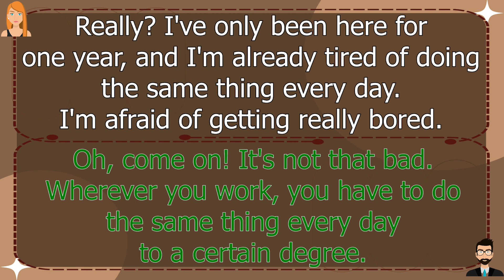Daily English Conversation | Topic 19: A NEW JOB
Basic Conversation for Beginners.
Watching 5-10 conversations daily will help you improve your listening & reading skills.